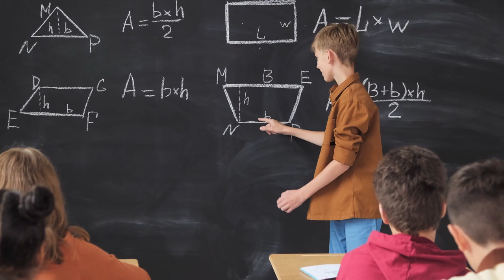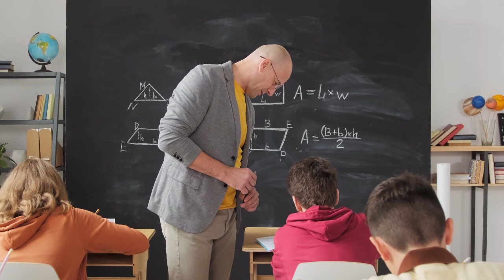Classroom Technology for Teachers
Classroom is a powerful tool that gives your team access to Google Docs and Sheets in an easy-to-use interface all while being completely secure.
I'm ThiagoAssis owner of DeepMusicAudioDMA
Check out what You'II find on my Website?
- Signup in my Free copyright music channel - Deep Music Audio
- Call today for Freelancer Jobs
- Referral and credit links
- Act now Click button,description and/or bio and discover:
- Signup in my Review Channel ThiagoAssis and Freecopyrightmusic channel - DeepMusicAudioDMA